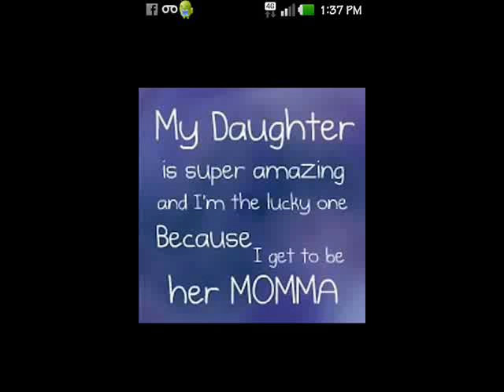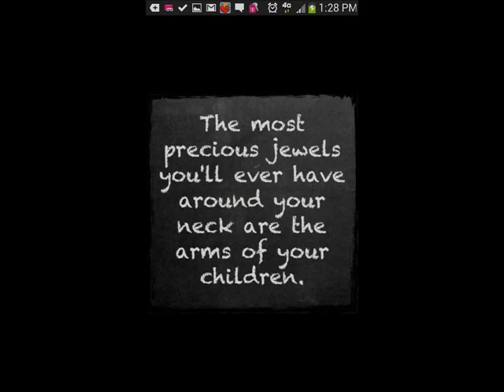Can't Lose Me Brandy & Jayde